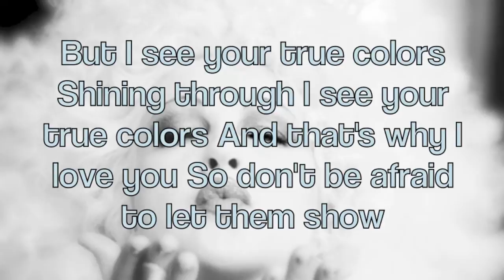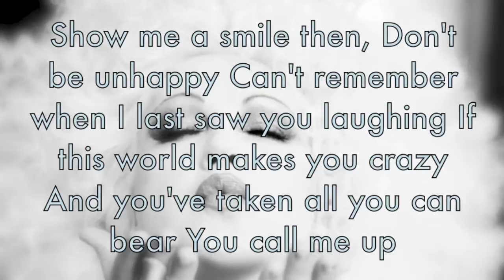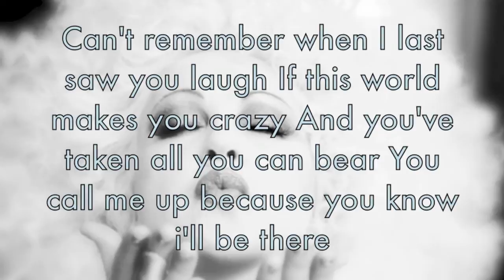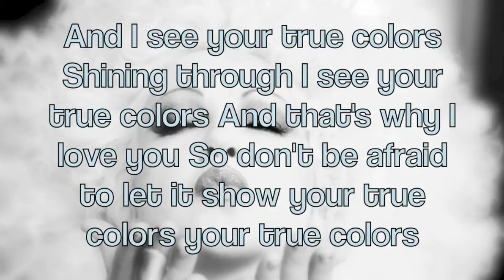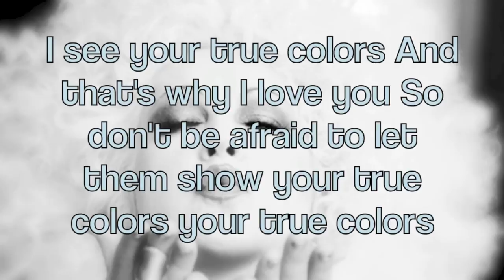Cyndi Lauper- True Colors Lyrics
Thanks4Watching:)